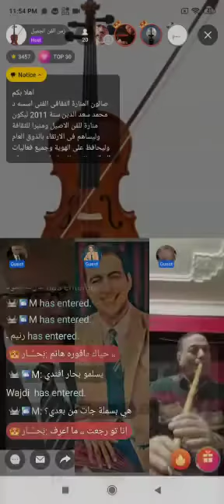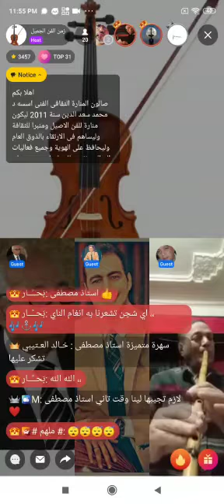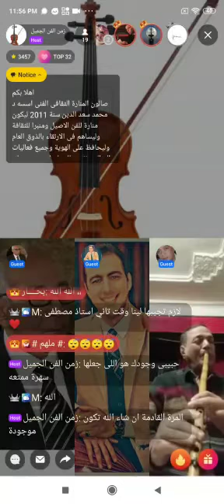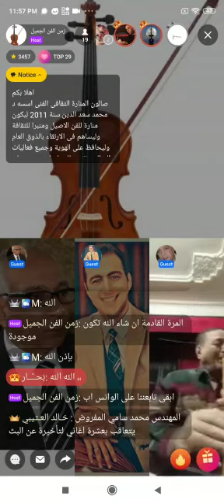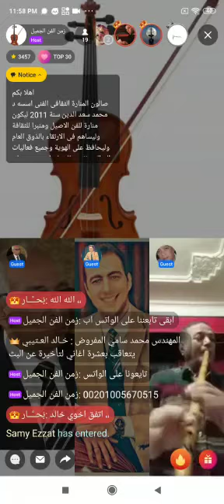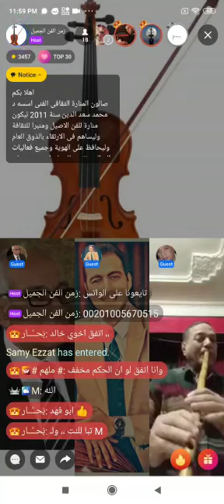سماح وتقاسيم من مقام الصبا - عزف الفنان محمد عابد على الناى